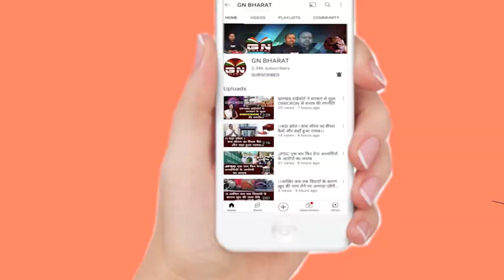Gumla || जानिए ,एक वोट से जीतकर कैसे बने मुखिया महावीर बिलुंग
Gumla || गुमला पूर्वी क्षेत्र से जिप सदस्य सीट पर कांटे की टक्कर, संयुक्ता देवी ने बनाई बढ़त